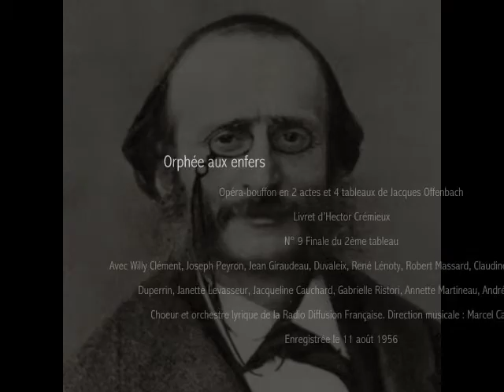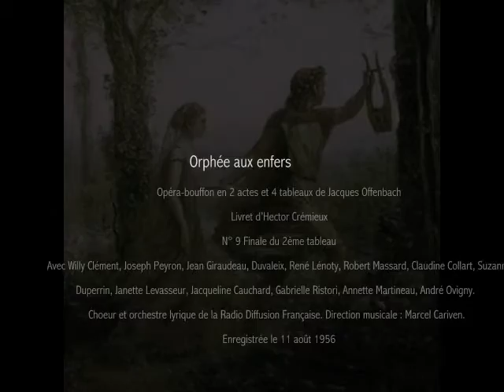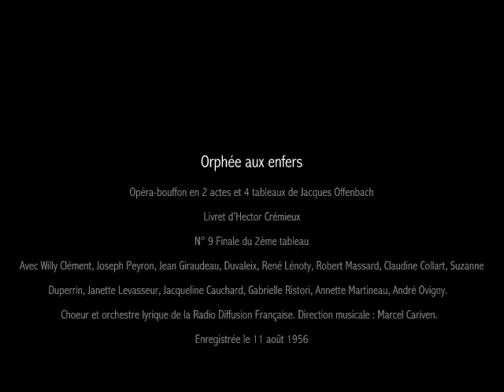Jacques Offenbach : Orphée aux enfers - N° 9 Finale du 2ème tableau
Orphée aux enfers

Opéra-bouffon en 2 actes et 4 tableaux de Jacques Offenbach

Livret d’Hector Crémieux

N° 9 Finale du 2ème tableau

Avec Willy Clément (Jupiter), Joseph Peyron (Aristée-Pluton), Jean Giraudeau (Orphée), Duvaleix (John Styx), René Lénoty (Mercure), Robert Massard (Mars), Claudine Collart (Eurydice), Suzanne Duperrin (Cupidon), Janette Levasseur (Diane), Jacqueline Cauchard (Vénus), Gabrielle Ristori (Junon), Annette Martineau (L’Opinion publique), André Ovigny (violon solo).

Choeur et orchestre lyrique de la Radio Diffusion Française. Direction musicale : Marcel Cariven.

Enregistrée le 11 août 1956

Vous pouvez vous procurer l'enregistrement complet de cet opéra-comique (avec textes de liaison) dans une qualité de son supérieure et non compressée, en allant sur le site web du label Orphée 58